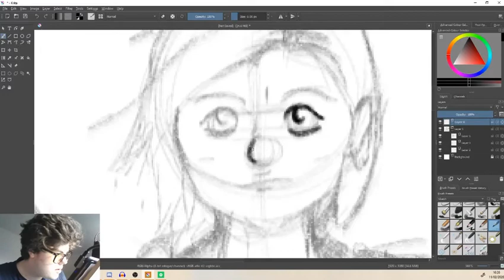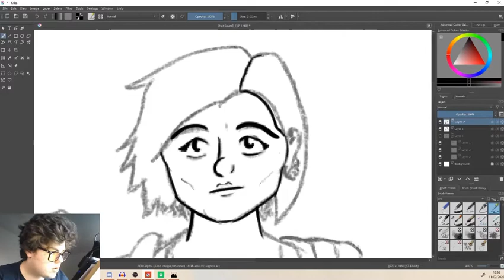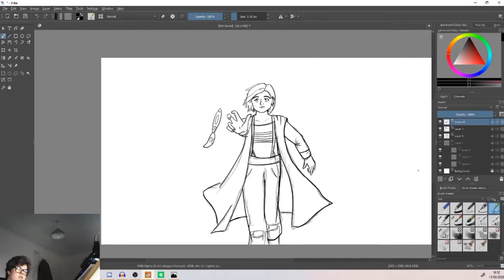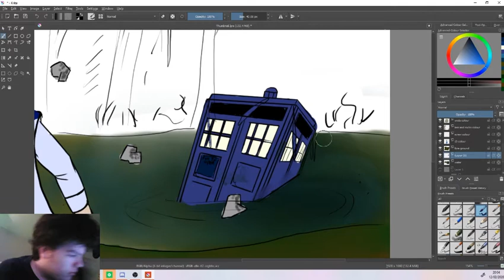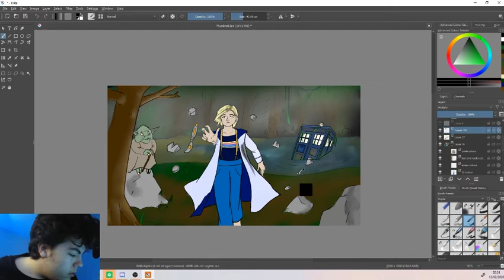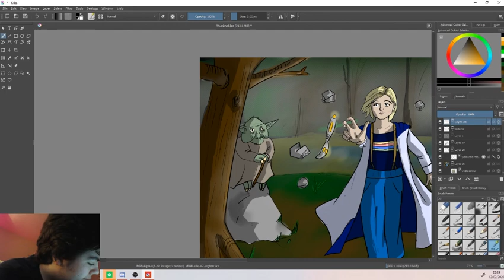The Timeless Time lapse: Can You Hear Me?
This is a time lapse of how It finished the art of the 3rd episode of "The Timeless Podcast" which is a podcast I host with Alex from Planet Zog.